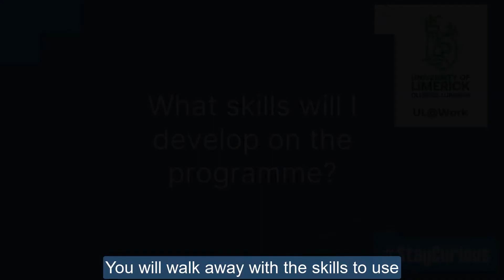Climate Adaption and Sustainability - FAQ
Dr Breandán Anraoi MacGabhann answers some of the most frequently asked questions regarding UL@Work's Professional Diploma in Climate Adaption and Sustainability.